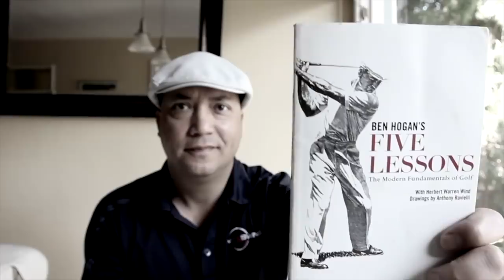MSE vs PGA PROS!!!